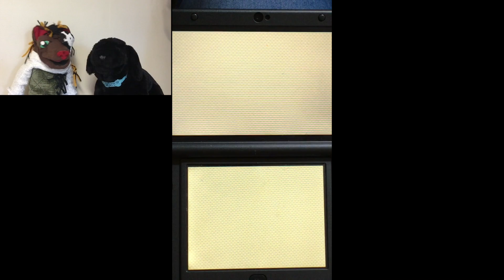Chester Gets in on the Fun! :Tomodachi Life #10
We return to Tomodachi Life, this time with Chester along for the ride!